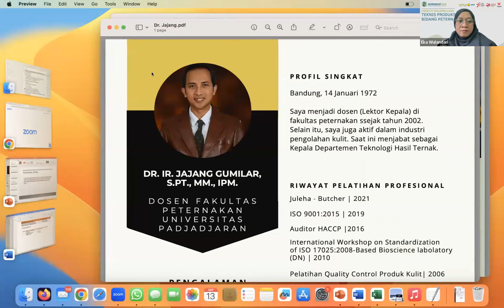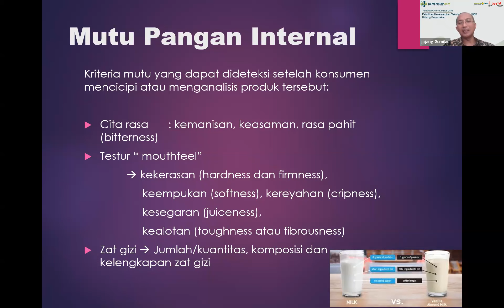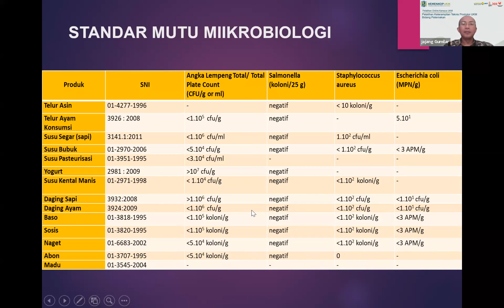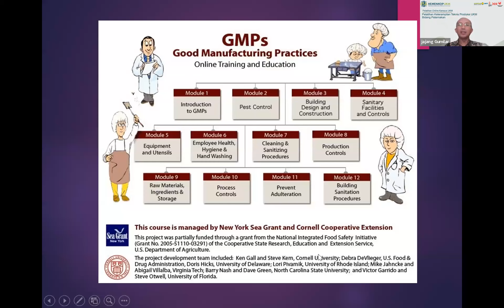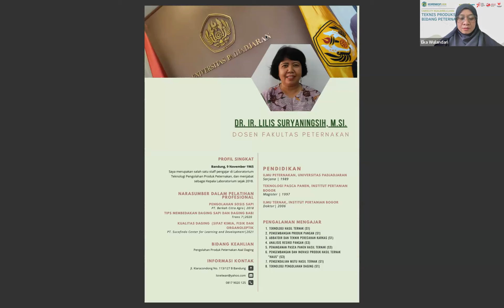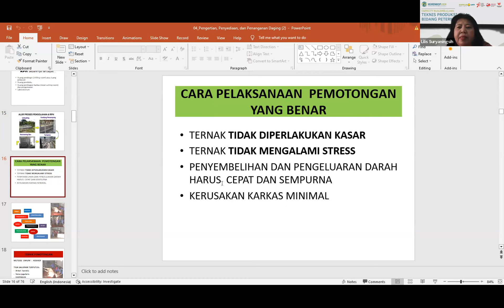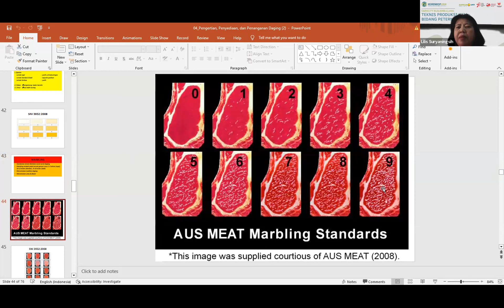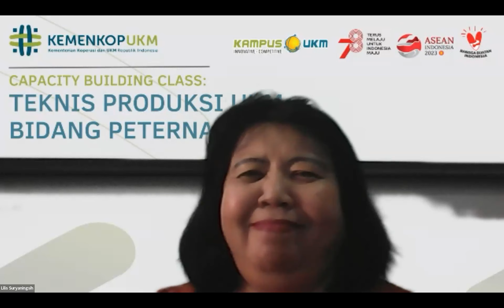Pelatihan Teknis Produksi UKM Bidang Peternakan 2023 Sesi 2 (Batch 1)